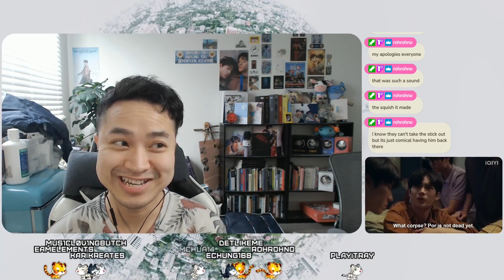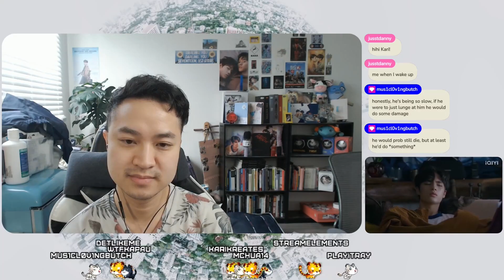[เพื่อนตายDFF] Dead Friend Forever EP.2 REACTION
Eight school friends travel to a vacation house in the middle of a forest to bid farewell to Jin, one of their group who is going to study abroad. The trip allows them all to go back and reminisce over the memories of their high school days. However, a series of disturbing events cause tension and unrest in the gang, who begin to suspect there is a ninth person hiding somewhere in the house. When things take on a sinister turn, and they try to unravel the mystery, dark secrets from the past come back to haunt everyone. They realize that if they want to survive, they must quickly find out who is behind the deadly and bloody occurrences.

รับชมพร้อมกันวันที่ 23 ธันวาคม 2566 ทางช่อง one 31และ เพื่อนตายDFF เวอร์ชั่นเอ็กซ์คลูซีฟ แบบ Uncut บนแอป iQiyi และเว็บ ที่เดียวเท่านั้น

บริษัท Be On Cloud จำกัด

ต้า นันคุน ภัคภัทรพรพบ  รับบท พี
คอปเปอร์ ภูริวัจน์ โชติรัตนศักดิ์  รับบท จิน
เจเจ ปฏิภาณ เฟื่องฟูนุวัฒน์ รับบท ตี๋
ฟูไอซ์ ธนวัตร ชินวัตร  รับบท ไวท์
มีโอ เอเธนส์ วีรพัฒนกุล รับบท แทน
บั๊ม ภวัต อรรคเดชสกุล รับบท ฟลุ๊ค
เจ็ท เจษฎากร บัณฑิต รับบท ท็อป
อัส นิติธร อัครโชติโสภณ รับบท ปอ
บาร์โค้ด ตฤณสิษฐ์ อิสระพงศ์พร รับบท นนท์
เจเจ ชลัช ตันติจิบรูณ์ รับบท ครูเก่ง

กำกับการแสดง ...
ชูเกียรติ ศักดิ์วีระกุล
ฉันทนา ทิพย์ประชาติ

ผู้ฝึกสอนและดูแลด้านการแสดง  ...
พันพัสสา ธูปเทียน

ติดตามทุกความเคลื่อนไหวของซีรีส์ ได้ที่ ..